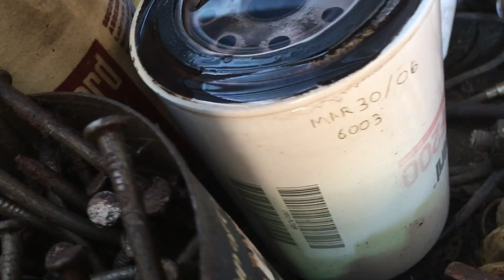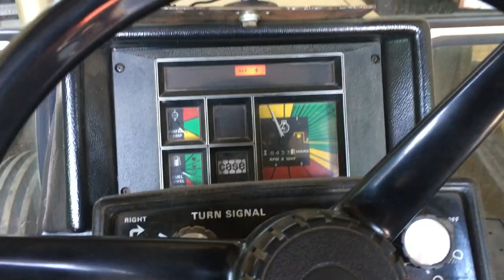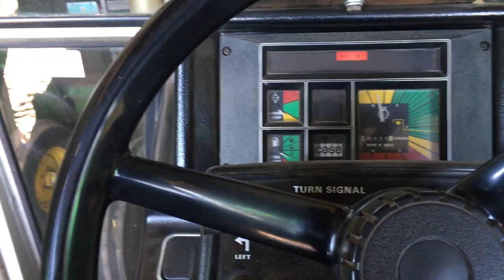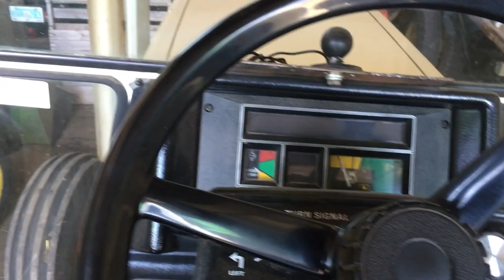New fuel filters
After 15 years and over 2300 hours I decided to do a little preventive maintenance and replace those Fleetguard fuel filters. Good clean Co-op fuel makes them last.